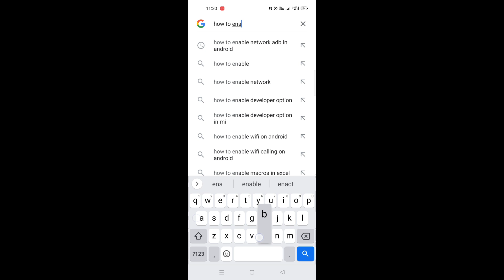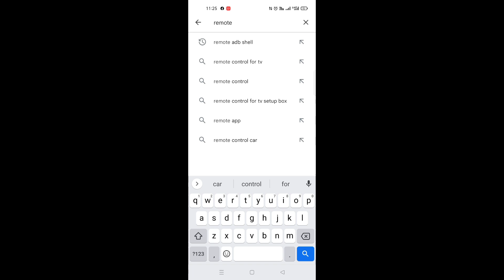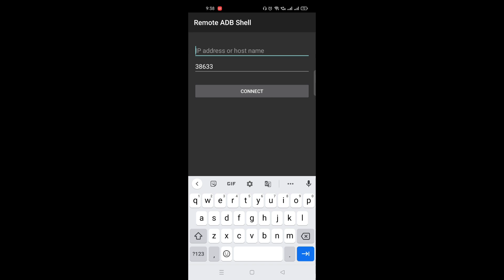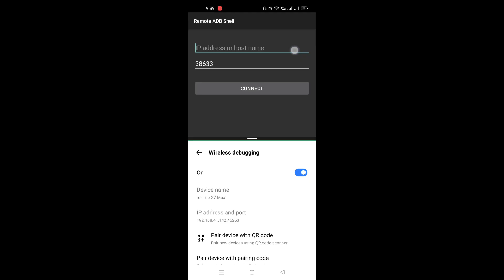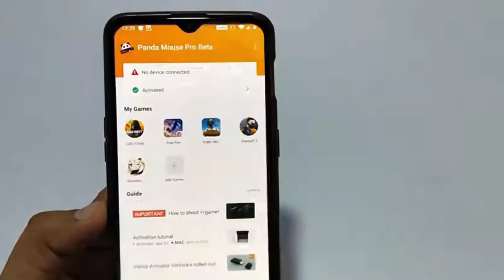Without pc activate panda mouse pro with single mobile/panda mouse pro activation problem solved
कोड को कॉपी करे.